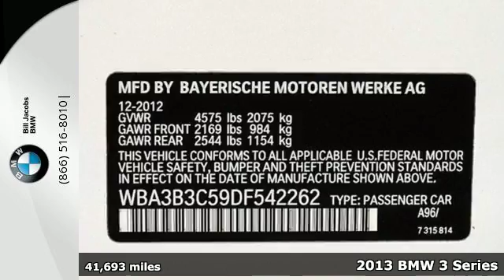2013 BMW 3 Series Naperville IL Aurora, IL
Year: 2013
Make: BMW
Model: 3 Series
Trim: 328i xDrive
Engine: 4 Cyl - 2.0L
Transmission: Automatic
Color: Mineral White Metallic
Interior: Black
Mileage: 41693
Stock #: 11582P
VIN: WBA3B3C59DF542262
**BMW CERTIFIED PRE-OWNED WARRANTY UP TO 6 YEARS OR 100K MILES**, **PREMIUM PACKAGE**, **COLD WEATHER PACKAGE**, **1 OWNER CLEAN CARFAX**, *NAVIGATION**, **SUNROOF/MOONROOF**, **BLUETOOTH**, **LEATHER**, and **SPLIT FOLD DOWN REAR SEATS**. Cold Weather Package (Heated Front Seats, Heated Rear Seats, Heated Steering Wheel, and Retractable Headlight Washers), Premium Package (Comfort Access Keyless Entry, Dakota Leather Upholstery, Lumbar Support, Moonroof, and SIRIUS Satellite Radio), Alloy wheels, BMW Assist, Instrument Cluster w/Extended Contents, Navigation System, and Real Time Traffic Information. Creampuff! This handsome 2013 BMW 3 Series is not going to disappoint. There you have it, short and sweet! It is nicely equipped with features such as Cold Weather Package (Heated Front Seats, Heated Rear Seats, Heated Steering Wheel, and Retractable Headlight Washers), Premium Package (Comfort Access Keyless Entry, Dakota Leather Upholstery, Lumbar Support, Moonroof, and SIRIUS Satellite Radio), **1 OWNER CLEAN CARFAX**, **BLUETOOTH**, **BMW CERTIFIED PRE-OWNED WARRANTY UP TO 6 YEARS OR 100K MILES**, **COLD WEATHER PACKAGE**, **LEATHER**, **PREMIUM PACKAGE**, **SPLIT FOLD DOWN REAR SEATS**, **SUNROOF/MOONROOF**, *NAVIGATION**, Alloy wheels, BMW Assist, Instrument Cluster w/Extended Contents, Navigation System, and Real Time Traffic Information. This great BMW is one of the most sought after used vehicles on the market because it NEVER lets owners down. brbrPlus, the Bill Jacobs Auto Family has grown into one of the most respected businesses in the Chicagoland Area. We feature one of the largest selections of Certified BMW s and Pre-Owned vehicles in the Midwest. We boast a BRAND NEW STATE-OF-THE-ART FACILITY with unparalleled accommodations, developed to be one of Illinois' most environmentally advanced dealerships according to LEED guidelines. Here at Bill Jacobs BMW we offer complimentary BMW Courtesy vehicles while you service your vehicle, and our car wash is open and available to you six days a week. If you are looking to purchase from out of state, we are less than 30 minutes from either Chicago airport.

Bill Jacobs BMW knows what you want when you are purchasing your Ultimate Driving Machine or having maintenance performed. We strive for the Ultimate Dealership Experience, including excellent customer service during the buying process as well as a when your BMW is being serviced. Our 80,000 sq. ft. state of the art facility is second to none in the nation and represents our Ultimate goal – providing our customers with the Ultimate piece-of-mind. We also have one of the largest new and used BMW car inventories in Illinois, which will allow you to find that perfect vehicle.
Address:
2495 Aurora Ave
Naperville IL Aurora, IL 60540